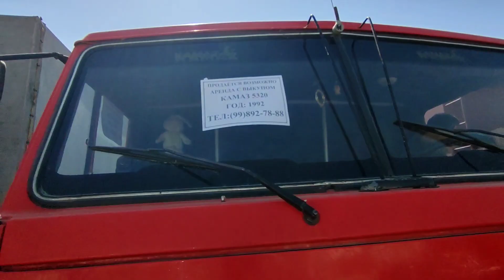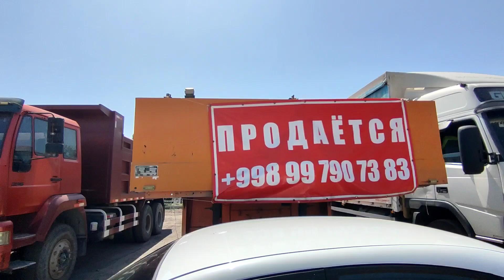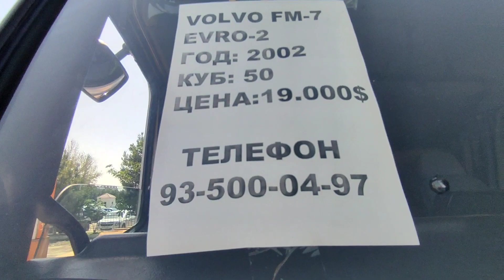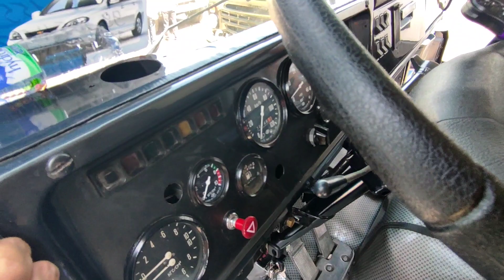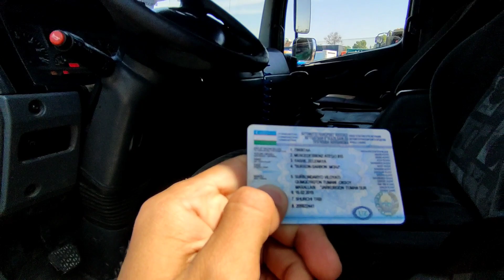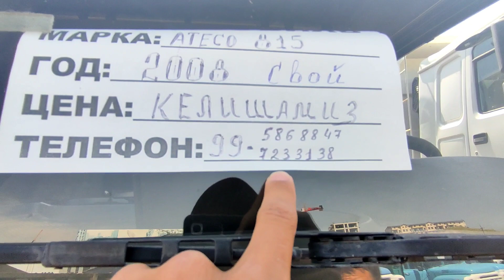TOSHKENT PUL TOPAR AVTOMOBILLAR NARXLARI 2022 SERGELI | Пул топар нархлари 2022 тошкент Сергели